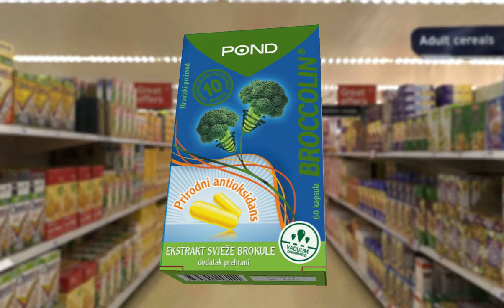Broccolin 60 kapsula BiH